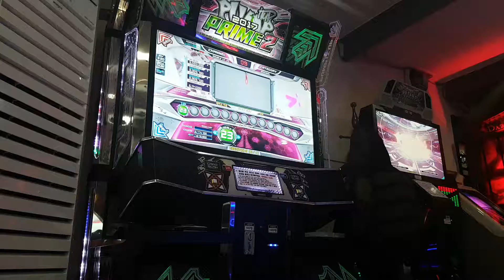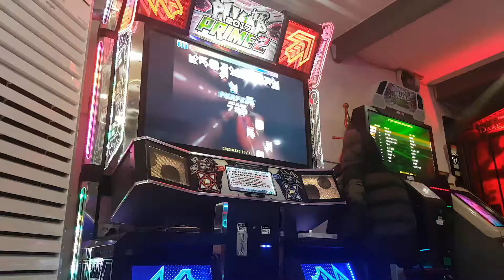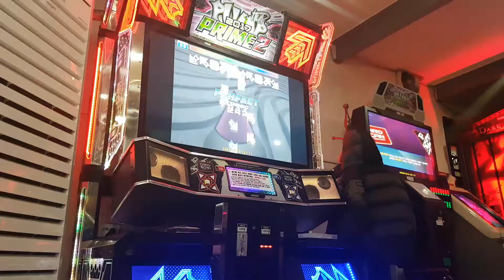Pump It Up Prime 2 - Take out D 23 Brake on